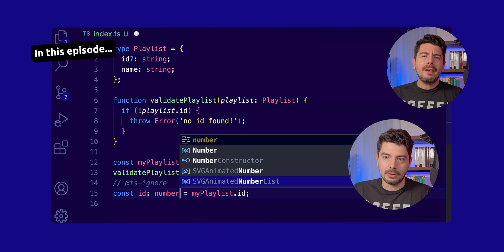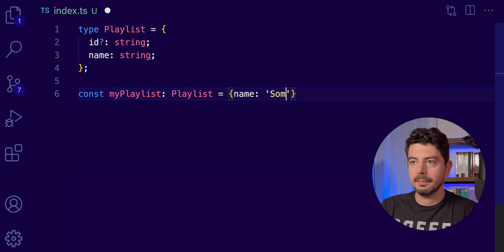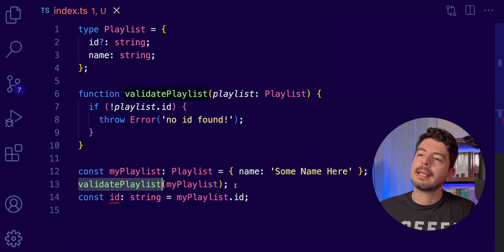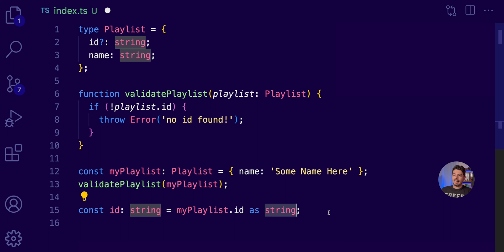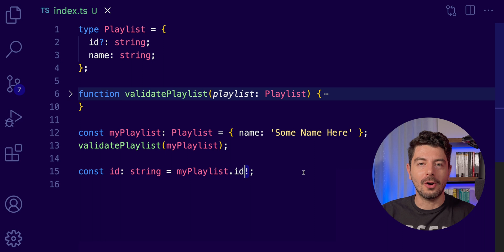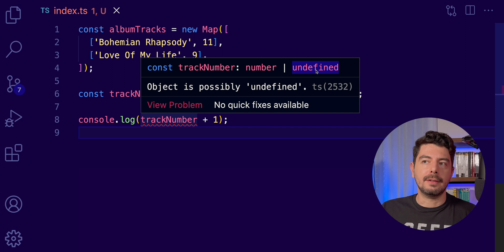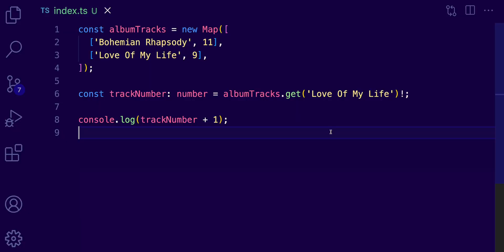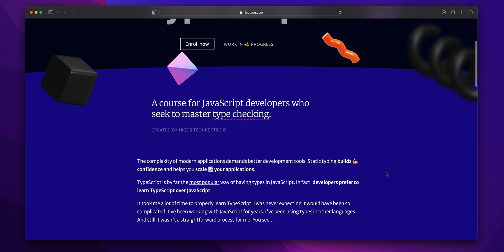A deep dive to the Non Null Assertion operator of TypeScript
Let's master of the most controversial features Of TypeScript. The non-null assertion operator allows you to check nullable values by placing an exclamation mark at the end of the expression. Join me in this episode to learn how it works.

00:00 Intro
01:53 The problem
05:12 Using the Non-Null Assertion Operator
07:05 A better example
09:33 Where to use it?
11:21 Should I use it?
13:32 How it compares to Optional Chaining?
15:21 Outro

Links
- My free ✨TypeScript course ✨:

This video belongs to my series Too Long To Read TypeScript. Every episode covers in detail a core concept of the language.